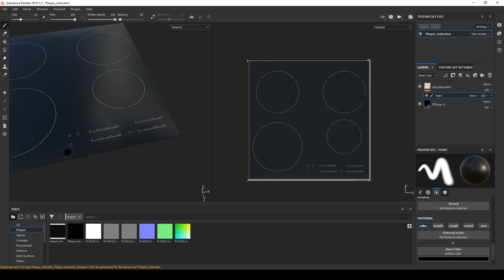plate induction plate for kitchen or Low-poly 3D model Low-poly 3D model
Format : 3DS 3DSmax 2018 FBX OBJ

All textures : Albedo MetallicSmoothness Normal PBR Unity ready

Ask if you need more texture like glossiness or roughness for other renderer than Unity